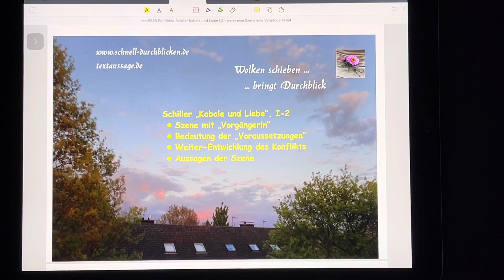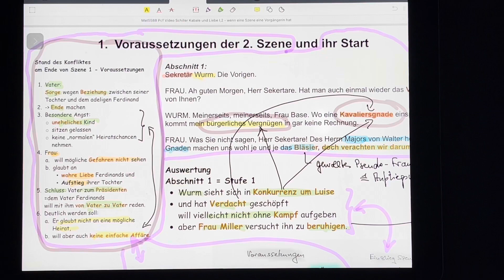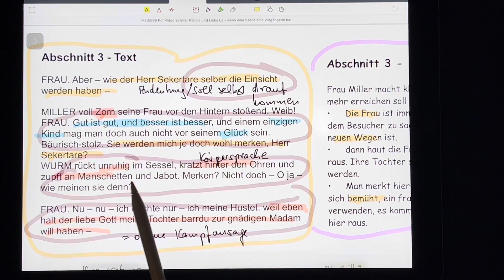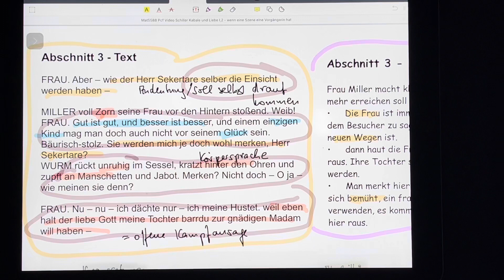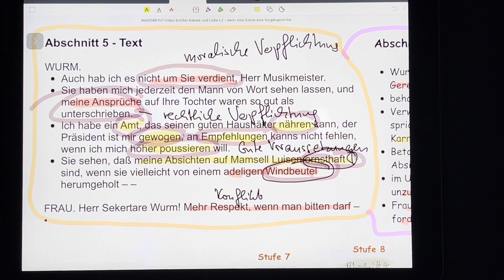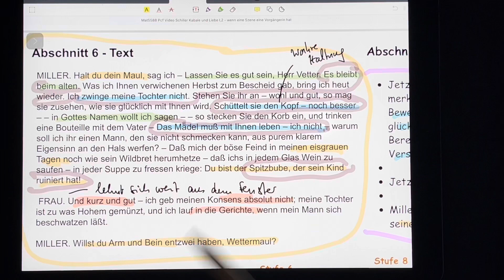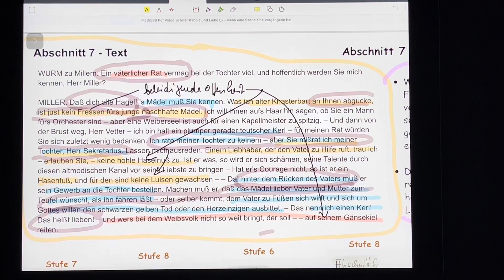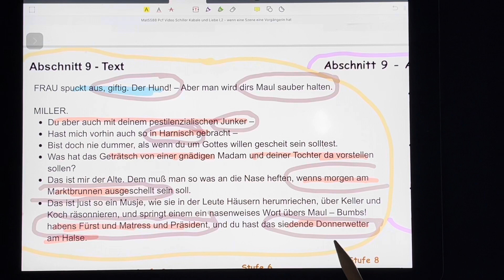Schiller, "Kabale und Liebe", I-2: Wie eine Dramenszene ihre Vorgänger-Szene weiterentwickelt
In einem ersten Video ist die Ausgangssituation des Dramas geklärt worden ist.
Jetzt geht es darum, wie sich der Konflikt in der 2. Szene weiterentwickelt.
Die Dokumentation ist hier zu finden:
0:00 Thema
0:42 Schaubild
0:57 Ordnung im Chaos
1:25 Ausgangssituation
2:16 Abschnitt 1 Begrüßung
3:22 Abschnitt 2 Frage nach Luise
4:08 Abschnitt 3 Bekenntnis der  Mutter
5:26 Abschnitt 4 Streit der Eltern
6:13 Abschnitt 5 Strategie Wurms
7:32 Abschnitt 6 Luise soll entscheiden
9:24 Abschnitt 7 Wurms Fehler statt Liebe
11:20 Abschnitt 8 Wurms Abgang
12:07 Abschnitt 9 Millers Klage und Sorge
13:01 Zusammenfassung
14:27 Doku

Weitere Infos, Tipps und Materialien
Themenseite „Kabale und Liebe“
Themenseite Szenenanalyse Drama
Infos, Tipps und Materialien zu weiteren Themen des Deutschunterrichts